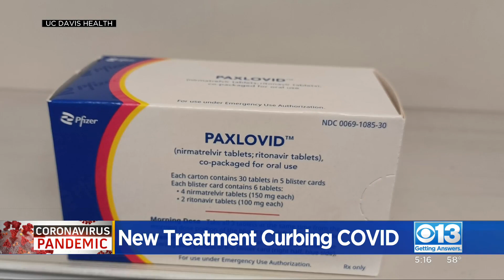New Treatment Curbing COVID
A new COVID treatment is only offered to the most at-risk patients is now available at UC Davis.